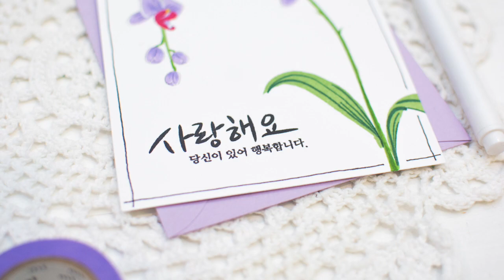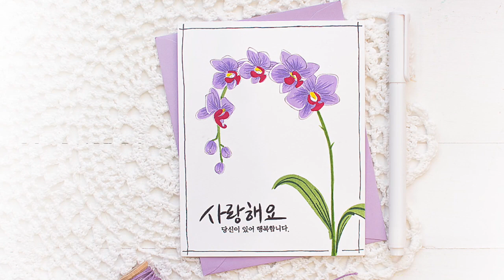Altenew November Release Blog Hop : Clean and Simple Card w/ Masking Technique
May created a clean and simple card for November release blog hop, featuring two stamp sets she illustrated for Altenew : Oriental Orchid stamp set and Oriental Orchid Korean stamp set.

Make sure to stop by the Altenew blog for more inspiration

●▬▬▬▬▬★ ● FIND MAY ● ★▬▬▬▬▬●